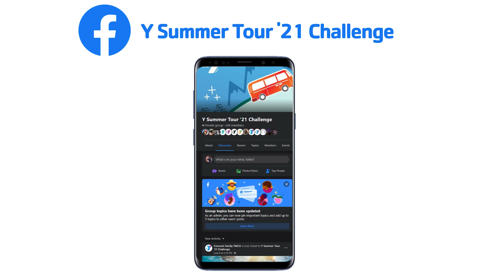Y Summer Tour '21 Challenge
This summer, commit to be fit with the Y Summer Tour '21 Challenge! Starting July 19, join us for a 4 week wellness challenge designed to support your journey towards a better you. Throughout the challenge, we will gather as a community to provide the motivation, accountability, and rewards necessary to help you feel accomplished and proud.